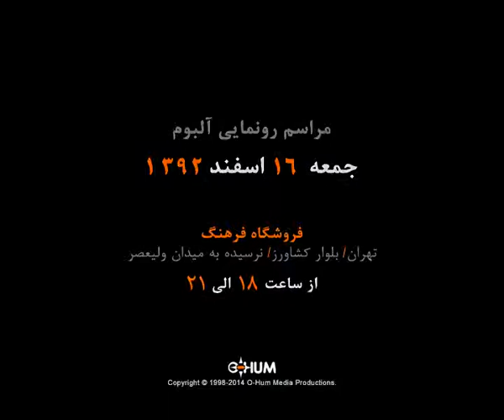Teaser - Album Release \ Winter 2014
Video Teaser for 'In Kherghe Biandaz' release party
[8 March 2014\Tehran]